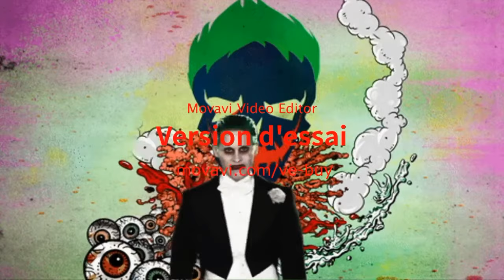JOKER X HARLEY #1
Dsl pour se qui et marquer au milieu